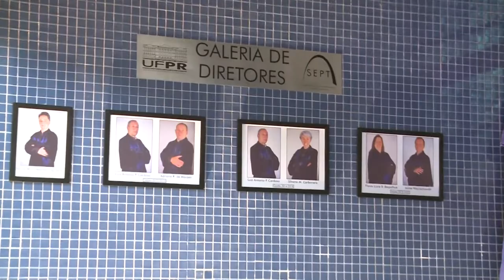Informa | SEPT completa 10 anos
No ano de 2019, o SEPT - Setor de Educação Profissional e Tecnológica celebra seus 10 anos de existência.

Durante todo o ano letivo, o SEPT está realizando uma programação especial em comemoração a uma década de sua criação, por meio de uma série de apresentações de projetos e shows musicais. Para encerrar a comemoração, no final do ano, será realizada uma feira com os trabalhos de ensino, pesquisa e extensão produzidos no Setor.